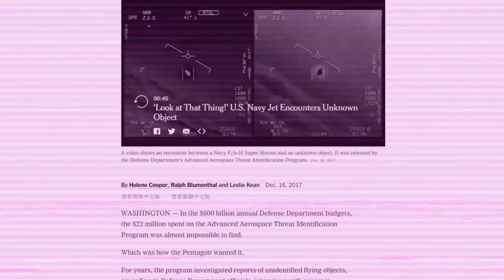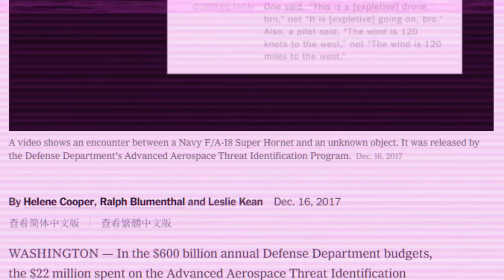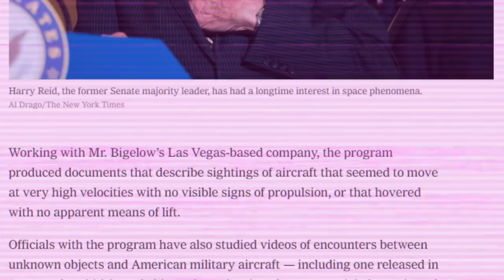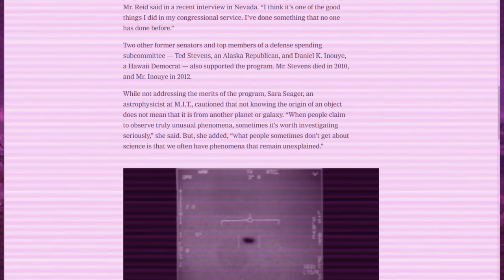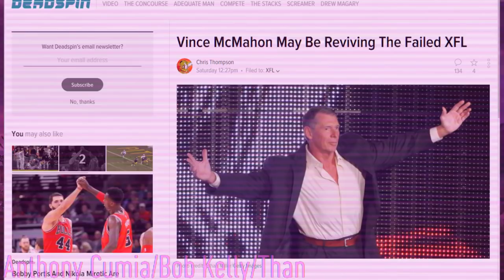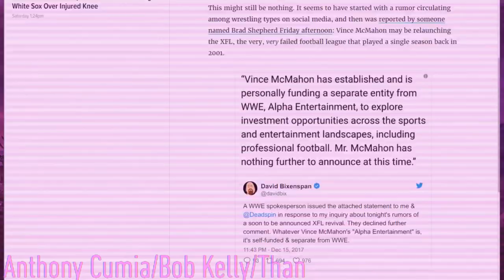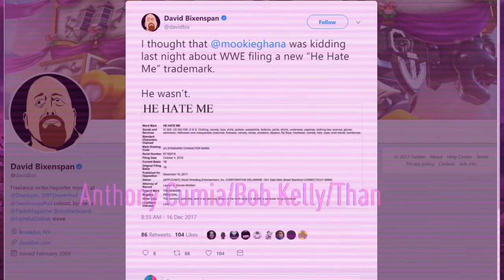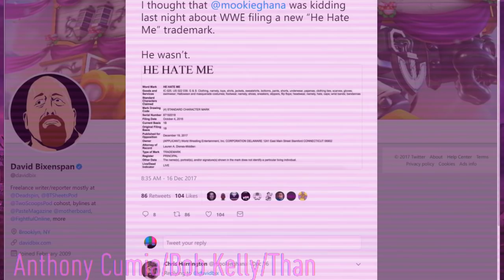Anthony Cumia, Bob Kelly, Than | J&S (12/18/17)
Bob starts out the show with Jim and Sam, about 30 minutes in Anthony shows up, and later on an old producer from O&A stops by! (Full Show)